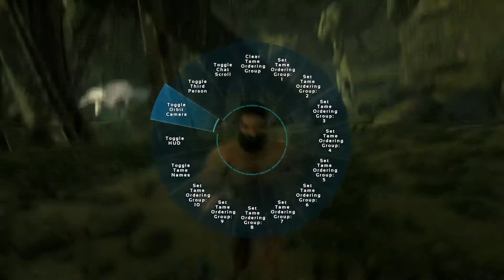STILL DEATH! Ark Aberration